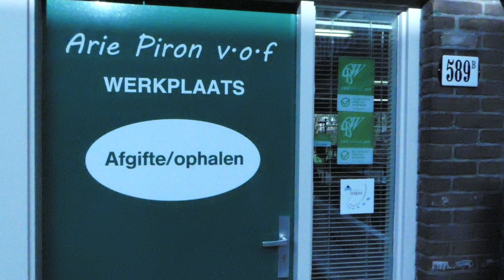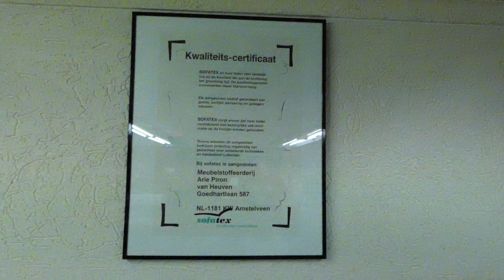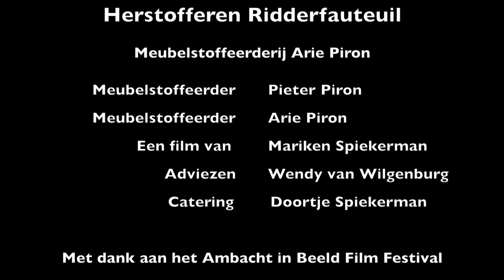Herstofferen Ridderfauteuil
Een film over meubelstoffeerderij Arie Piron, van Mariken Spiekerman, gemaakt tijdens de cursus 'ambachtsfilm maken' van het Ambacht in Beeld Festival.